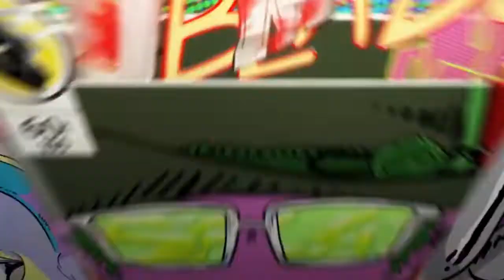Ark Small Tribes Ps4 Base Tour Server 63 x X x Before get meshed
Ark _ SmallTribes _ BaseTour x X x _ Before got meshed.mp4